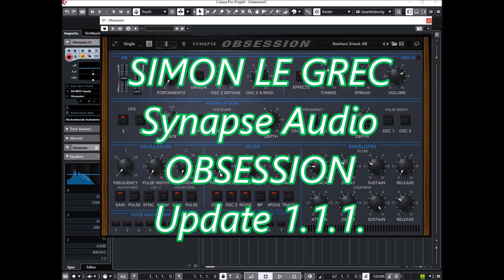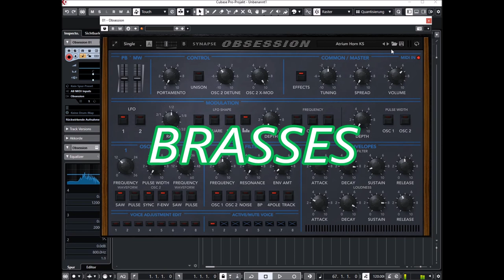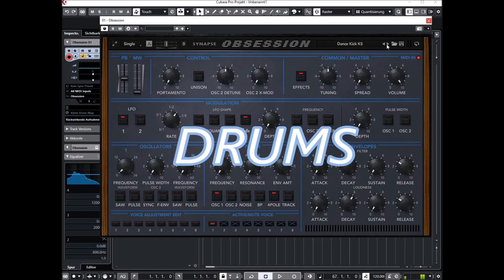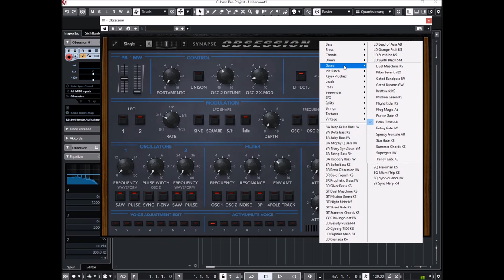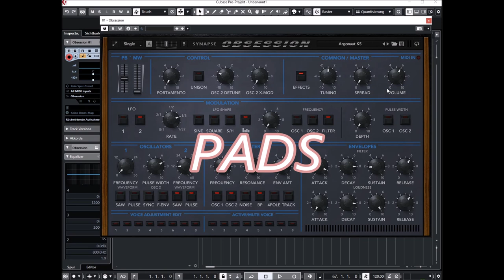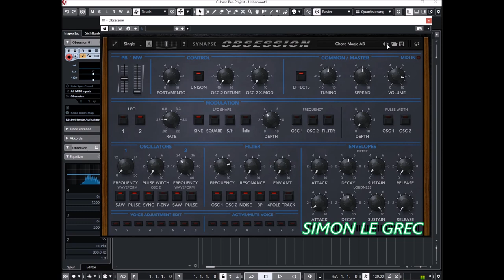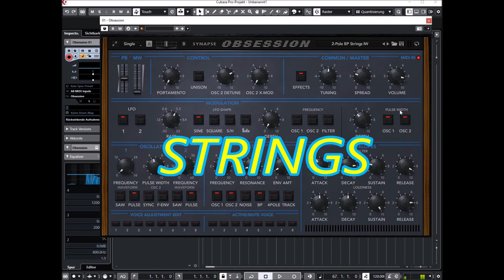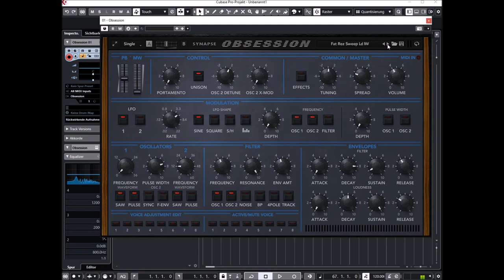Synapse Audio | Obsession Update v1.1.1 | Presets Preview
Obsession has been updated to v1.1, adding a VST 3 version and introducing support for Big Sur and Apple M1 Macs. Additionally, new features have been added:

* Chorale mode added to the Reverb effect
* Double-x mode added to the Delay effect
* Line tool added to the LFO steps control
* New Soften parameter for the LFO Steps
* Support for polyphonic aftertouch (pressure)
* Modulation matrix has been extended to 12 slots

Obsession is a powerful vintage synthesizer emulation. It starts out with the classic synth design comprised of two oscillators, a switchable two/four pole low-pass filter, two ADSR envelope generators and two LFOs, all meticulously modeled from the hardware.

A comprehensive modulation matrix, two Step controls for powerful rhythmic sequences, and a high-quality effect chain greatly enhance the versatility of the instrument. Two parts with Single/Dual/Split modes offer plenty of extra room for experienced sound designers. Modern features like support for multidimensional polyphonic expression (MPE) as well as Native Kontrol Standard (NKS) complete this mighty plug-in.

Obsession features an easy-to-use, scalable interface (Retina-ready) with direct access
to all important parameters.

Presets Preview:
00:00 Basses
02:31 Brasses
03:56 Chords
06:10 Drums
06:23 Gated
08:56 Keys & PL
10:19 Leads
11:33 Pads
14:03 Seq
16:08 Strings
17:06 Textures
18:01 Vintage